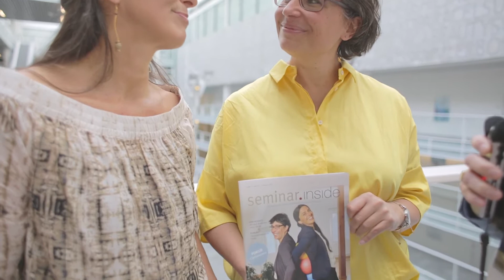Entfalten Sie Präsenz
Das Seminar für Ihren souveränen Auftritt am Dienstag, 30. Mai in Männedorf, Hotel Boldern, für Führungskräfte, UnternehmerInnen und Menschen, die einen spuveränen und authentischen Auftritt brauchen. Mit JAcinda Sroka, Trainerin für Profil und Stimme und Stefanie Gross-blau., Schauspielerin und Atemtherapeutin (Empowerment for Life).
Weiteres Seminar am: Di, 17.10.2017, jeweils 9.30 – 17.30 Uhr, Hotel Boldern, Boldernstrasse 83, 8708 Männedorf.Kosten:Tages-Seminar 590 CHF,inkl. Einzelcoaching, Handout, Lunch und Kaffeepausen